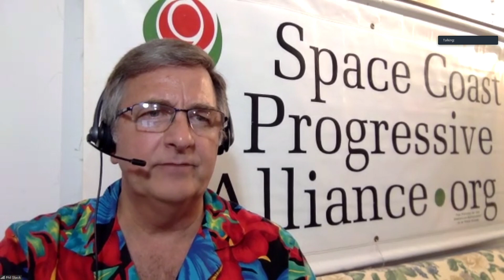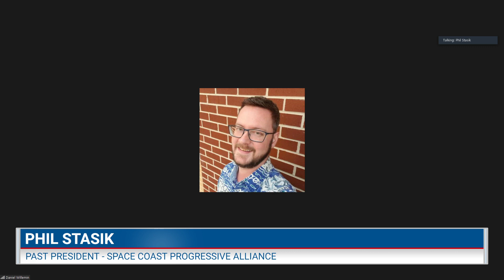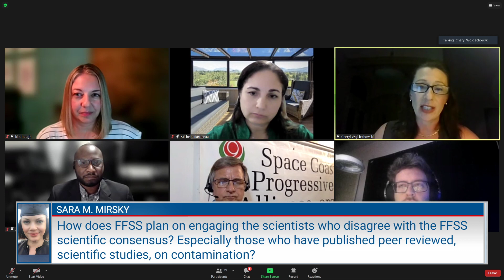Families for Safe Schools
Webinar produced. Thursday  Feb. 3, 2022
Families for Safe Schools, or FFSS, is a grassroots, non-profit organization in Brevard County, Florida. First concerned with mask mandates, this small group of parents quickly realized that there were other important causes that also desperately needed protection from politically motivated attacks.
Since then, the group has grown into a massive community of professionals, parents, teachers, community stakeholders, advocacy groups and an army of volunteers who aren’t afraid to get into a little ‘good trouble’ to keep public education in Brevard moving forward to a brighter tomorrow.
Panelists will discuss the organization’s six pillars: protecting public education against politically motivated attacks, supporting COVID mitigation in schools, advocating for the rights of LGBTQ+ students, supporting inclusive, accurate history education, and supporting gun safety.
Tune in to find out more about this organization and how you can get involved.

Panelist Bios:

*Jabari Hosey
Jabari Hosey serves as President of Families For Safe Schools. Born in San Jose, California, but raised outside of Detroit Michigan, he received his Bachelor’s of Science in Applied Mathematics from Western Michigan University in Kalamazoo, Michigan. After moving to Melbourne, Florida he furthered his education and earned a Masters of Public Administration from Kaplan University in Miami, FL.

*Kim Hough
Kim Hough is originally from Waukesha, Wisconsin. She received a Bachelors and a Masters of Architecture from the University of Wisconsin-Milwaukee. She married her husband, who was in the United States Navy, and they have lived on every coast of the country. They started their family in 2010 when she then left her career to be a mom. In 2017 she and her family moved to Brevard when her husband retired after 24 years of service in the Navy.

*Michelle Lipson-Barrineau
Michelle Barrineau serves as a Vice President for Families for Safe Schools in Brevard County, Florida. Born in Colorado she grew up on army bases around the country and overseas, settling in the Southeast. She graduated from the University of Georgia and spend her early career in consumer product sales throughout the Southeast. She expanded her role into sales and data analysis and conducted Category Management reviews for national Fortune 500 companies. Her primary role for 10 years was to analyze sales data, interpret the findings, and create and make presentations to retailers, sales teams and industry leaders. She is currently in Account Sales in the Southeast and has lived in Brevard since the beginning of 2020.

*Dr. Cheryl Wojciechowski
Dr. Cheryl Wojciechowski is the Chief Science & Technology Officer for J.E. Austin, Associates Inc. where she serves as the Chief of Party to of USAID’s Middle East Regional Cooperation (MERC) Program technical services contract. The MERC Program funds peer-reviewed research grants from joint Arab-Israeli teams of scientists working on regional problems such as agricultural viruses, water scarcity and health threats. The goal of the program is to support developmentally related research and bring people together across political divides. One of her major roles on this program is to conduct peer review panels to assess proposed research.